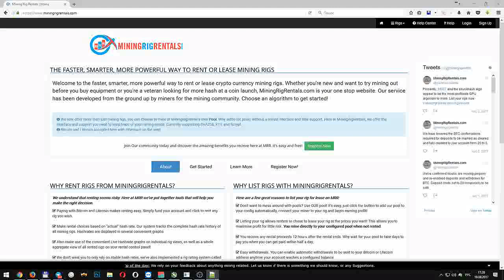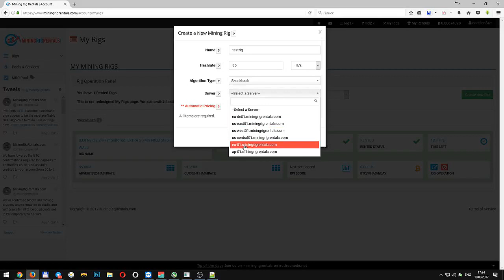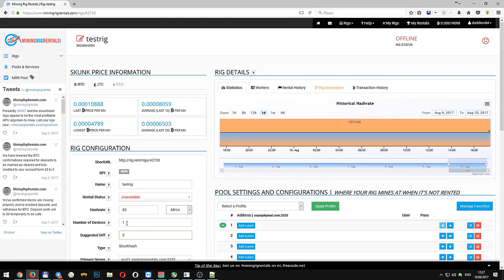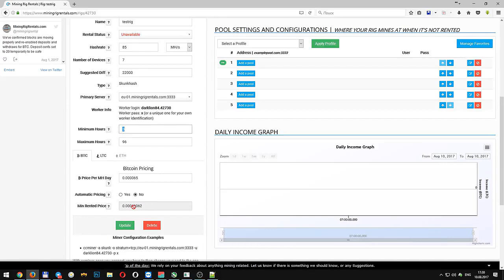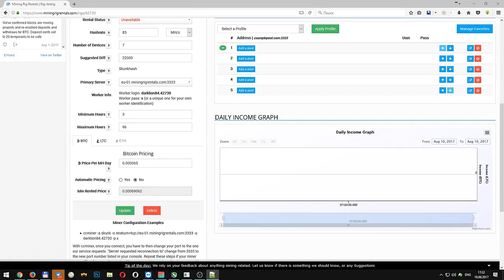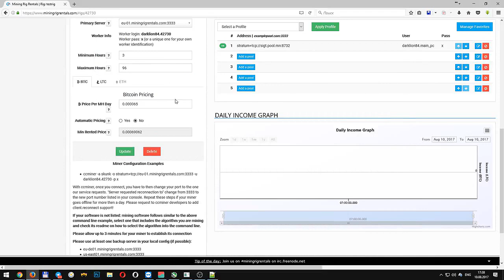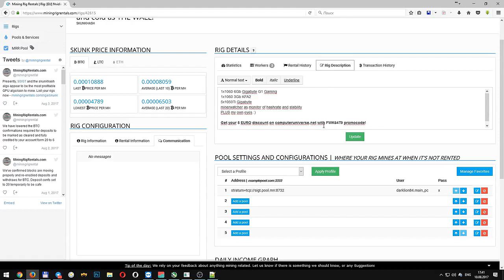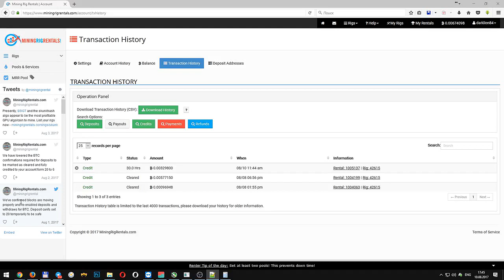Это лучше чем Nicehash! This is better than Nicehash!